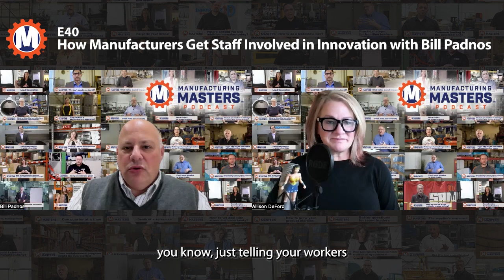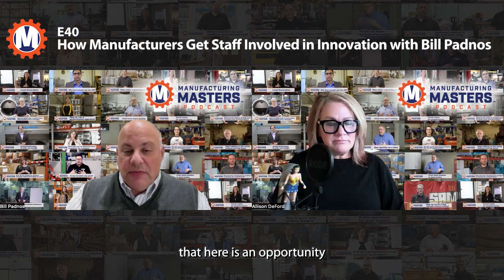Episode #40: How Manufacturers Get Staff Involved in Innovation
Getting your staff involved in innovation is the fastest way to save money, improve efficiency, and boost your bottomline!
(And, bonus, elevate your recruiting efforts)

You might be thinking, “Sure, but it’s easier said than done.”

Don’t worry, we’ve got you! 👊🏼

For over a decade, Bill Padnos, founder of CTSG Strategies, has had the privilege of visiting more than 100 manufacturing companies. In this episode of the Manufacturing Masters Podcast, he and Allison DeFord reveal three common traits Bill’s seen in companies where innovation is more than a tagline, but something that every single employee believes in.

This episode is for you if you want to invite your team into a bigger story and opportunity, improve your team meetings, and incentivize employees to speak up and show up.

It’s the little things that matter in getting your staff involved in innovation. You just have to implement them and watch the magic happen!